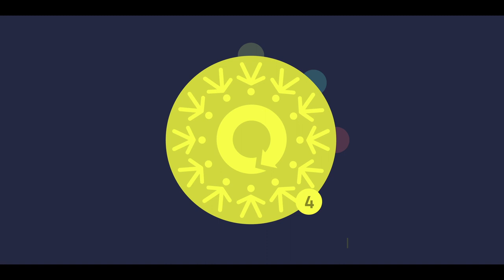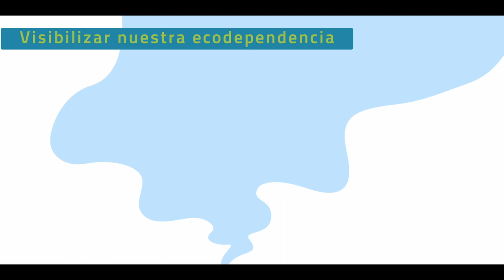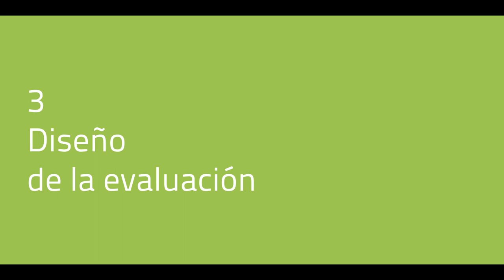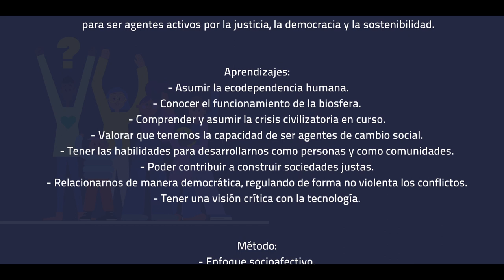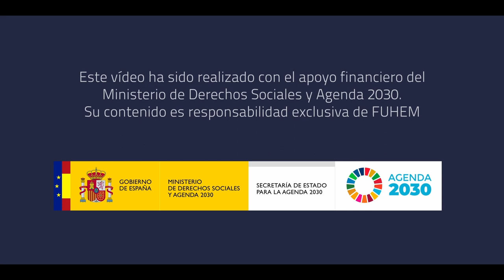Cómo educar con perspectiva ecosocial - Vínculo Ecosocial. Proyecto Educativo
Si crees que la educación ecosocial debe contribuir a mejorar el bienestar de las personas y de los ecosistemas, este vídeo te interesa. En él te contamos algunas claves de cómo integrar la mirada ecosocial en tu práctica docente.

Desde el proyecto educativo “Vínculo Ecosocial”, promovido por FUHEM en colaboración con otras nueve entidades, presentamos un nuevo material audiovisual donde detallamos qué supone educar bajo la perspectiva ecosocial y el cambio profundo que implica a nivel curricular de modo que

• Los aprendizajes ecosociales se entrelacen con el resto de los aprendizajes, algo que aterriza el enfoque competencial de la educación.
• El método sea funcional con una construcción colectiva del conocimiento plural y crítica.
• Y la evaluación incorpore los aprendizajes ecosociales y sea una herramienta formativa democrática y no impositiva.

Junto a FUHEM, en el proyecto educativo “Vínculo Ecosocial” participan Fundación SM, Ajuntament de Sant Cugat, Ayuntamiento de Rivas Vaciamadrid, Teachers for Future, Ecotono, L’Ortiga, MEL.Educació Ambiental, La Politja y Universidad de Cantabria, con el objetivo de contribuir a la transformación ecosocial en centros y comunidades educativas, así como a la innovación social en transiciones ecosociales educativas.

Este vídeo, realizado con el apoyo del Ministerio de Asuntos Sociales y Agenda 2030, persigue dotarte de herramientas para integrar esta mirada. A lo largo de todo 2023, iremos desarrollando otras y compartiéndolas, con el deseo de hacer red, tejer vínculos.